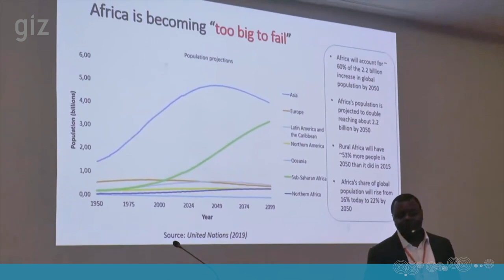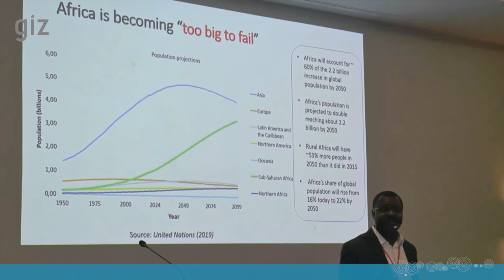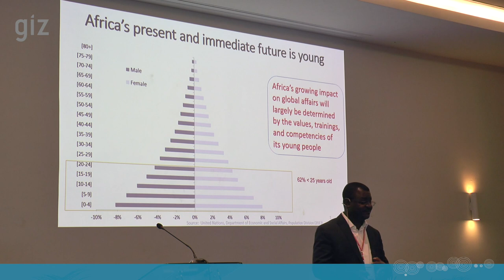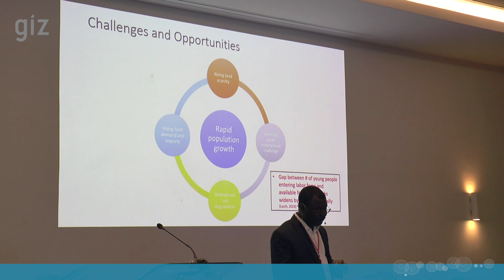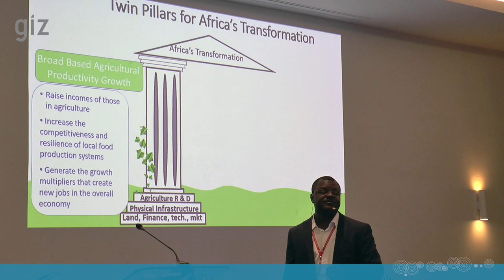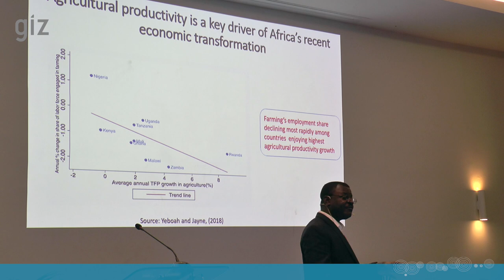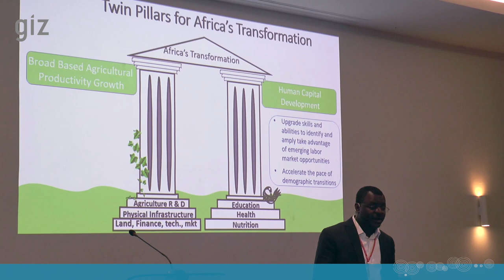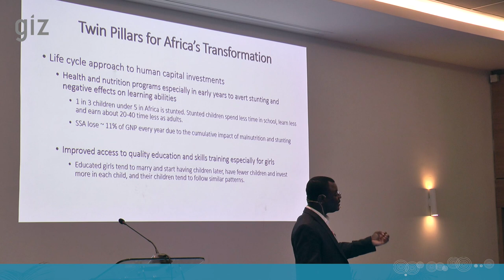Population Growth and Youth Employment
A keynote address at the 2019 SNRD Africa Conference by Felix Kwame Yeboah of Michigan State University